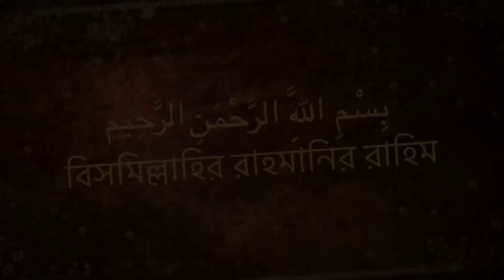বিরল প্রজাতির ফুল সহ লাল এভোকেডো চারা ।। ভাই-বোন নার্সারী।।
🗣️👉এছাড়া আমাদের কাছে সকল দেশি বিদেশি চারা গাছ
১.👉 সকল গাছের শত ভাগ জাতের নিশ্চয়তা।
২.👉 সারা বাংলাদেশে ১-৩ দিনের মধ্যে ডেলিভারি দেয়া হয় ।
৩.👉 আমাদের রয়েছে সার্বক্ষণিক কল সার্ভিস সুবিধা । ( হট
লাইন- ০১৯৮৩২৮০৩৪০)
৪.👉 সকল পণ্য সরাসরি লাইভ ভিডিওতে দেখে নেওয়া সুবিধা।(
৫.👉 ঝিনাইদাহ সদরের মধ্যে হলে আমরা হোম ডেলিভারি দিব
৬.👉যদি কোন দেশি জাতের গাছ ডেলিভারির পর থেকে ৬ মাসের
৭. 👉 কুরিয়ার খরচ সহ ২৫% টাকা আগে পেমেন্ট করে অর্ডার

অর্ডার করতে -
দিব।
*যোগাযোগ :-
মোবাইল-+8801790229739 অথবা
 (বিকাশ/নগদ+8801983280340) (ফোনে না পেলে ছোট একটা ম্যাসেজ দিয়ে
রাখুন)
অথবা Inbox